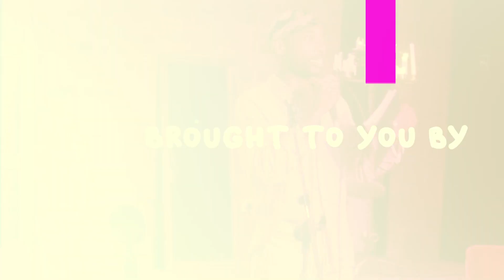Mshona live at the Listening Party (JULY Edition)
The Listening Party is a platform for artists to showcase their experimental work to an audience and receive feedback. Mshona is an amazing rapper, who fuses urban beats with melodic lyrics.

Artist - Mshona
Videography - Uncle Blux
Venue: ZGS/GZH (51 Lawson Avenue Milton Park, Harare)